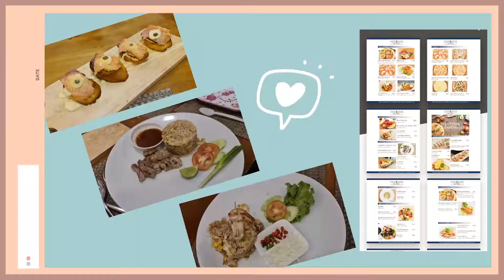Lighthouse @Peckycove จันทบุรี | รีวิวร้านอาหาร | หนีลูกเที่ยว byYingNicha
ร้านอาหารสวยๆริมทะเลหาดคุ้งวิมาน จ.จันทบุรี